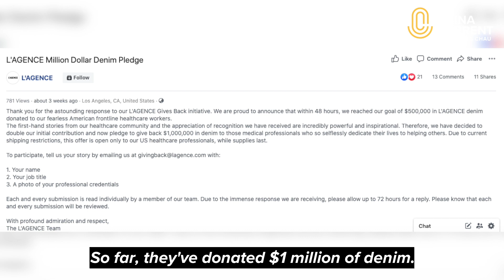$1M Gift for America's Healthcare Workers | The Novel Outbreak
California womenswear brand L'AGENCE wanted to be supportive during these troubling times and chose to do so by donating $1M of their jeans to female health workers on the front lines.
L'AGENCE knows that jeans aren’t a necessity in this crisis, but they knew it was the best way to use their expertise to give back, express their gratitude, and put smiles on people’s faces.
So far, thousands of health workers have responded to the gifts with expressions of joy and thanks. L'AGENCE CEO and Creative Director, Jeffrey Rüdes, designed this crisis-response campaign. Our host James Chau speaks to their team in Los Angeles about this act of kindness in a time of division and the economic impact the pandemic will have on American industry.

Follow us for the latest stories in our special coverage on the novel outbreak.